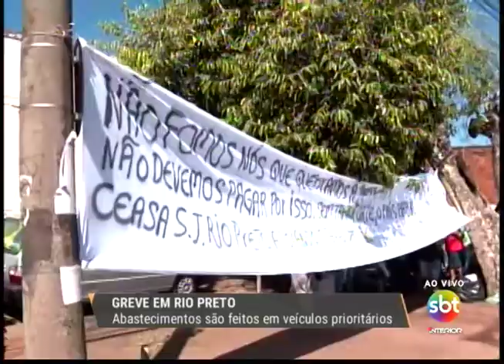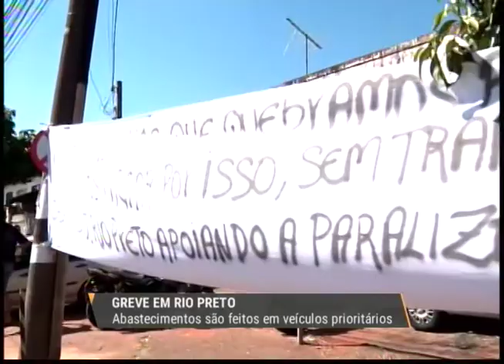Rio Preto: abastecimentos são feitos em veículos prioritários